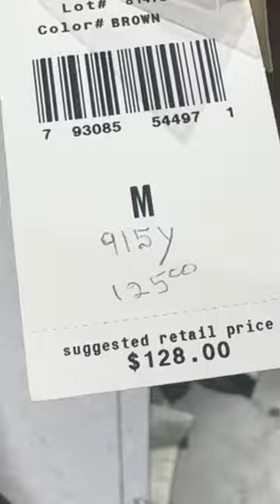Come with me to Amish Country🐎🤎🕰️